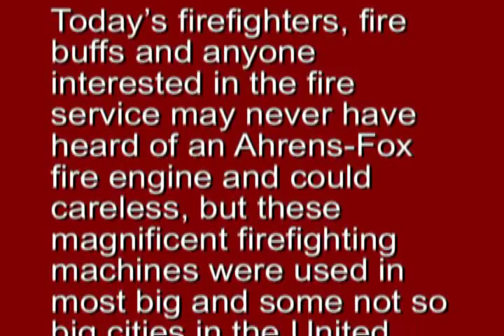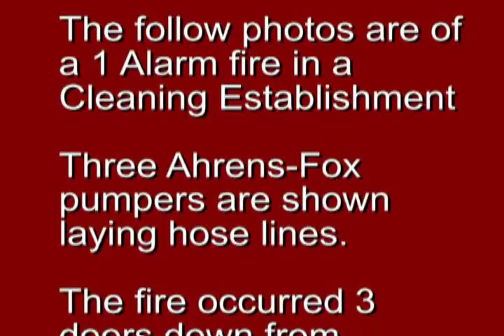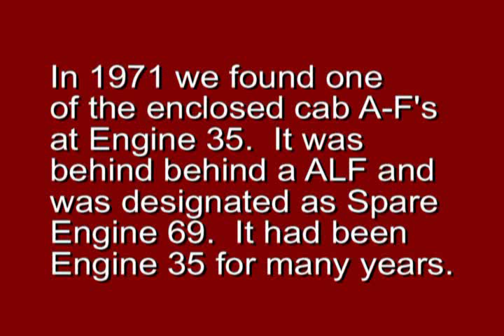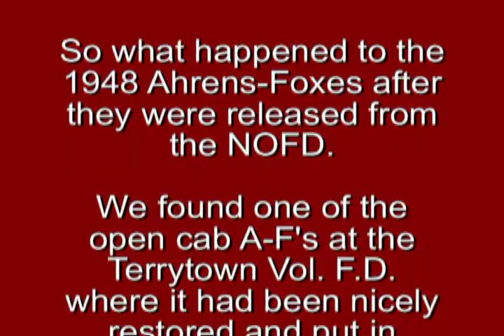NOFD and their 1948 Ahrens-Fox Pumpers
New Orleans bought 4 Ahrens-Fox HT Pumpers in 1948. This video shows just a glimpse of these magnificent fire fighting machines. If you are interested in the history of firefighting you should know about Ahrens-Fox apparatus.